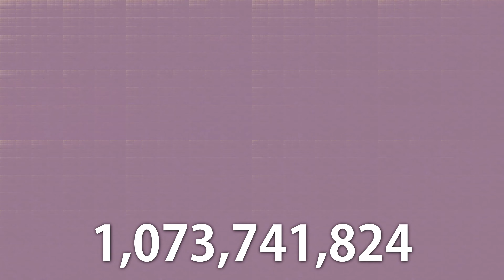OH MY GOSH WIGGLES - 1,073,741,824 times | 4k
rainbow sponge